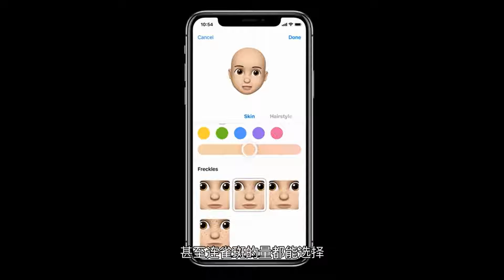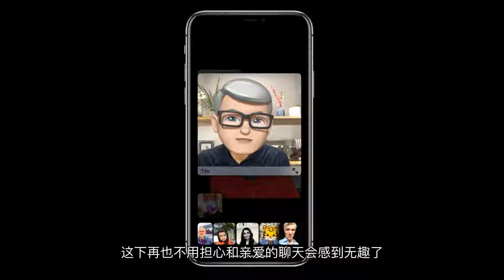【PConline】用Memoji定制你的专属表情吧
在WWDC2018上，去年备受好评的Animoji再度升级，可以识别用户的伸舌头动作，还增加了可爱的鬼魂、考拉、老虎和恐龙形象。除此以外，苹果还带来了Memoji，用户可以在信息中直接生成基于个人面部信息的3D动态表情包。